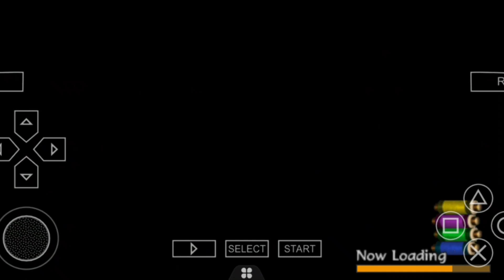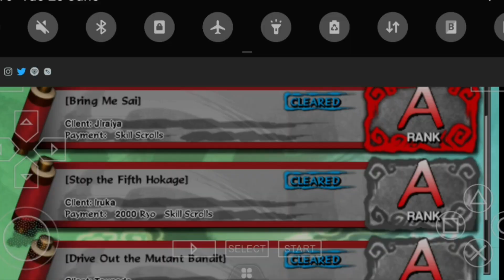NARUTO Shippuden Legends Akatsuki Rising gameplay part 71 Mission Noddin A RANK [ Bring Me Sai]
NARUTO Shippuden Legends Akatsuki Rising gameplay part 71 Mission Noddin A RANK    [ Bring Me Sai]  Ciient. jiraiya . EVN I , who spent many yers alone on Mount Myogi studying the secet arts . have run out patience with Sai s. vebal abues . i,m going to have to teach him a lesson Head to ]the forest[ and bring that little punk back to me .
  we 's come to final stage  of our where the Scrolls of Forbidden  jutsu are being heing held . This mission  requires you to track down a kunoichi named Sakura and drag the answer out of her . She 's a pubil of Tsunade 's, Track her down immediately,  and get the information we need. naruto Shippiden Legends Akatsuki Rising is an adventure game American. NARUTO Shippuden Legends Akatsuki the game is sequel to Naruto UZUMAKI CHRONICLES 2 the game features 17 please remember to visit official channel for access and lesst information check out: Guy vs KISAME) I began in June 26/2020 by Last-Prince